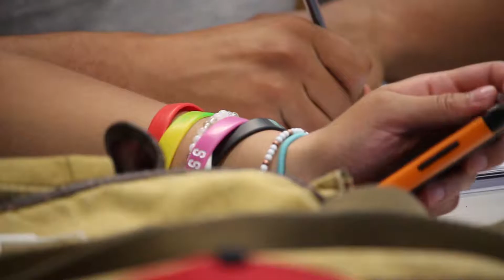Boise State BAS and MDS Academic Advising Coordinator: Alexis Kenyon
Learn from Alexis Kenyon, Academic Advising Coordinator for the Bachelor of Arts in Multidisciplinary Studies and Bachelor of Applied Science programs at Boise State University. She uses high-touch advising to coach students progressively toward graduation. As of April 2022, the Multidisciplinary Studies program is now the Interdisciplinary Professional Studies program.

## Transcript ##

I'm Alexis Kenyon and I'm the Academic Advising Coordinator for the Bachelor of Applied Science and Multidisciplinary Studies Programs.

I've been working with the Multidisciplinary Studies Program for about seven years. Our advising team is very accessible — we're not working at midnight, but you can always shoot us an email and we make sure that we're getting to those emails within 24 to 48
hours. All of our students in our programs are um, they have their own very specific different individual plans, so with the Bachelor of Applied Science it's a matter of figuring out, you know, is what you've learned in your Associate of Applied Science what you want to pursue kind of moving forward into the future or are we looking to transition industries?

So really talking about goals and motivations for all of our students and multidisciplinary studies we're also establishing classes that help you meet that so each student has a very individual specific pathway to graduation, which they also have very individualized background as well — so depending on how those two kind of meet
it's a matter of are we connecting you to study skills workshops, which you can complete online? Do we need to get you connected with academic coaches? Are there other issues that we need to talk about in terms of financial aid and those sorts of things? So our advising team has a really great relationship with other programs and departments across campus to help connect our
students.

We've had graduates go on to graduate school in a variety of
different areas, everywhere from engineering to counseling and we've had a lot of students who have been promoted within their organization. Our curriculum is really built around you becoming a leader, whether it's in a formalized position or just becoming a leader in where you're at.

Coming back to school can be a little nerve-wracking but you're nervous just because it's important to you, and just to take that first step. So that first step is picking up the phone or filling out the interest form and and then we'll help kind of guide you the rest of the way through the admissions process, and then through
advising and then ultimately the graduation and the cake and the high fives.

We're really the best so you should just come be a part of our program and see for yourself.